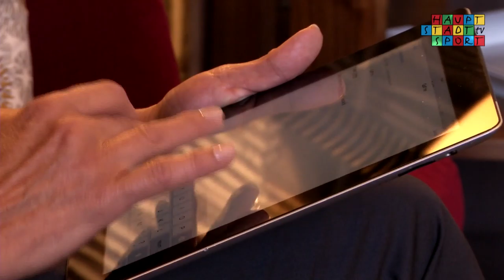European Maccabi Games 2015 | Maccabi Biker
Nur noch wenige Wochen stehen zwischen der Hauptstadt und dem größten jüdischen Event Europas 2015.
Mehr als 2000 Sportler werden dann ab dem 27.Juli zu Gast in Berlin sein und die City mit fantastischen Leistungen begeistern. Auch Catherine Lurie konnte sich der Begeisterung nicht entziehen und hat mit ihrem Dokumentarfilm ihren Beitrag zum Event zugesichert. Wir haben Sie für euch besucht und vorab etwas reingeschnuppert in den Film “ Back to Berlin“.